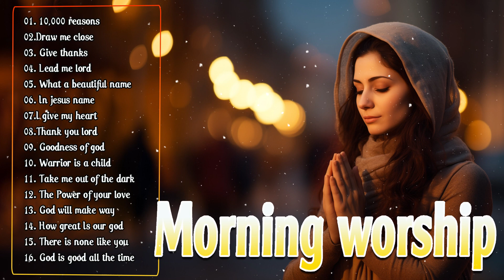Greatest Hits Hillsong Worship Songs Ever Playlist - Top 50 Popular Christian Songs